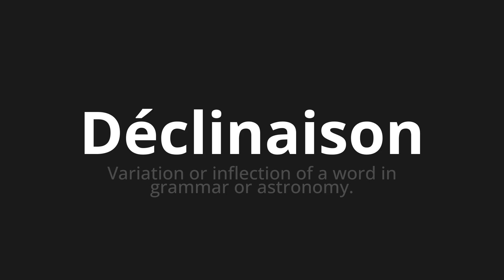How to pronounce Déclinaison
Master the Pronunciation of 'Déclinaison Which Means declination' - which means : Variation or inflection of a word in grammar or astronomy. 📝 with @BaguettePronunciation 🎓🗣️ - [Your Guide to French]

Learn to pronounce 'Déclinaison' perfectly in French with our easy and engaging tutorial by @BaguettePronunciation! 📖📽️ In this comprehensive video, we provide you with native speaker examples 🗣️👂 and phonetic breakdowns 🎵 to ensure you get the pronunciation just right.

How to say Declination in French